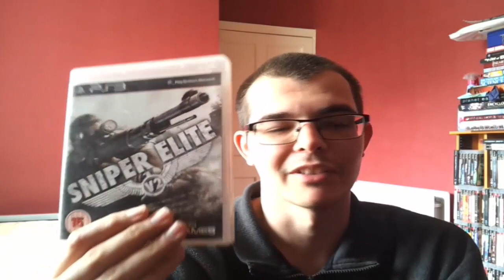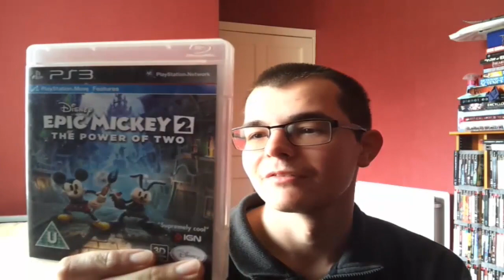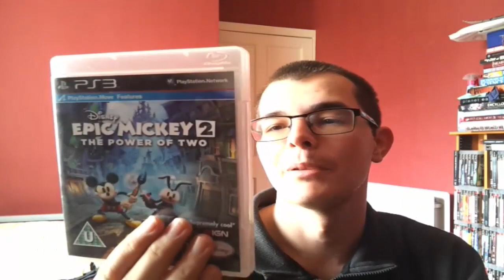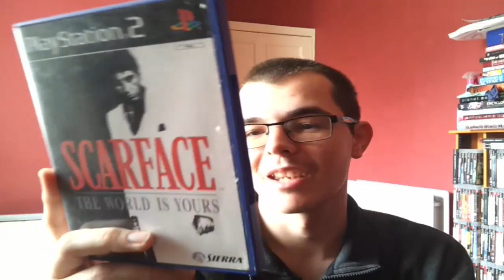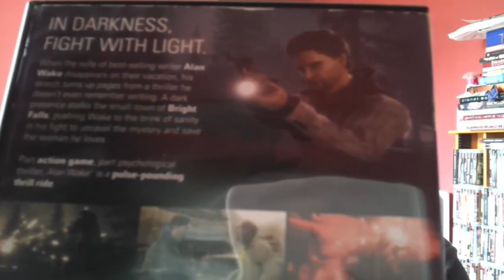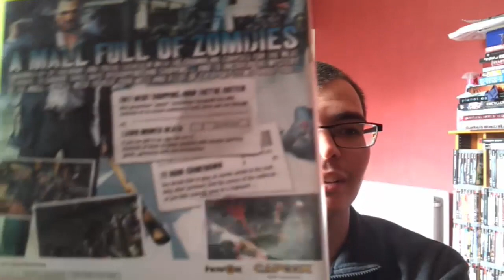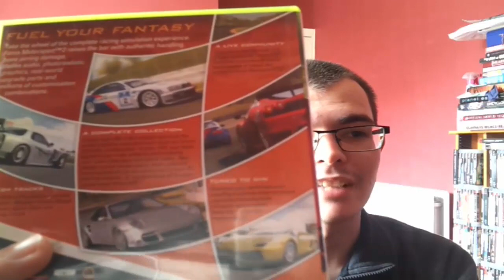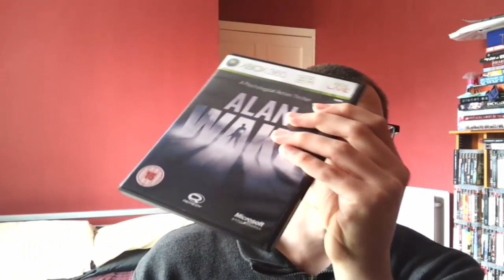Game Pickups (10/10/2019)